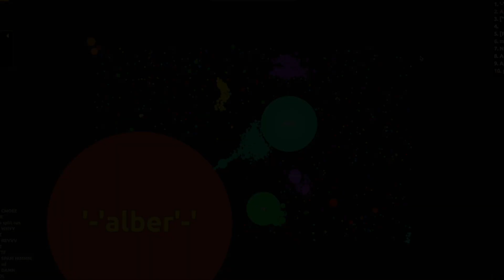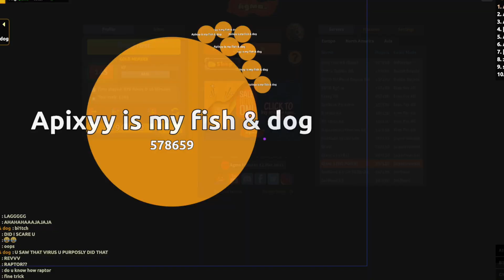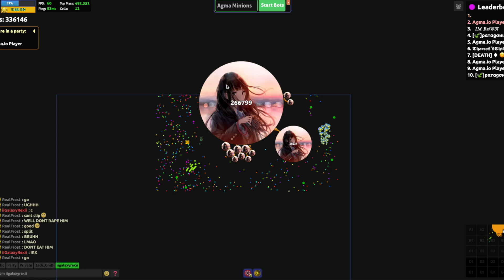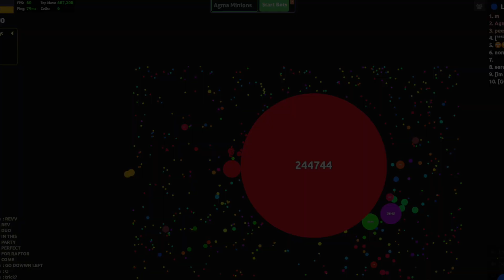Agmaio - 🔮 The Ultimate Trick Collab Part 2 🔮 | New Trick?? (One piece raptor)